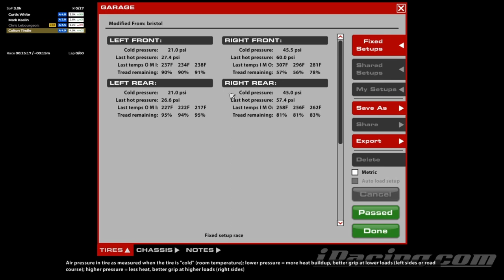ARCA @ Bristol - Danger in the Corner - iRacing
You just never know what you'll see around the next turn.

Chapters:
0:00 Qualifying
9:00 Race Start
24:48 White Flag
26:50 Incidents